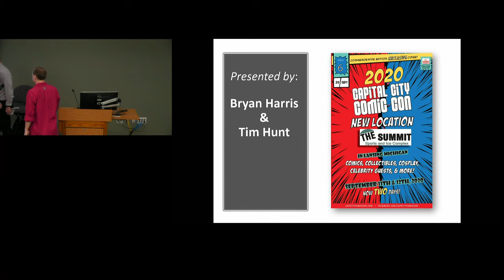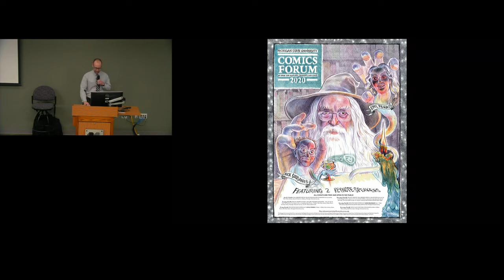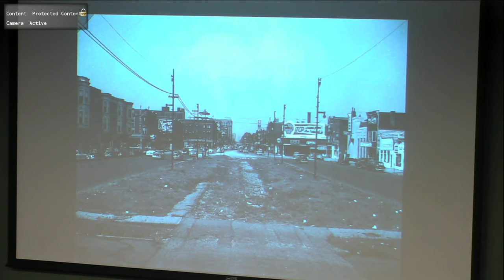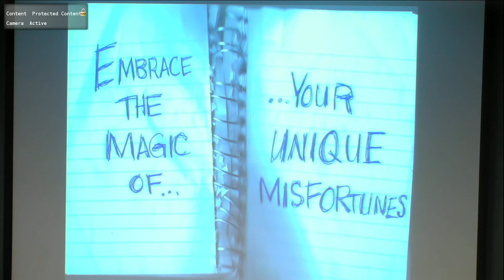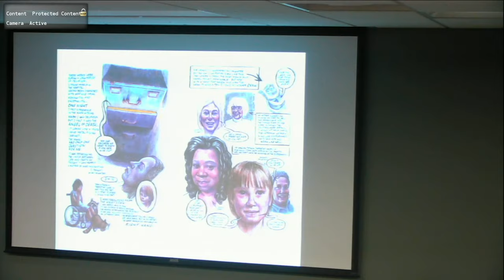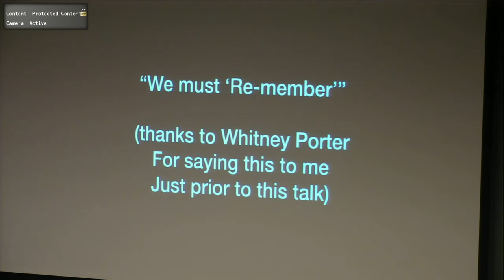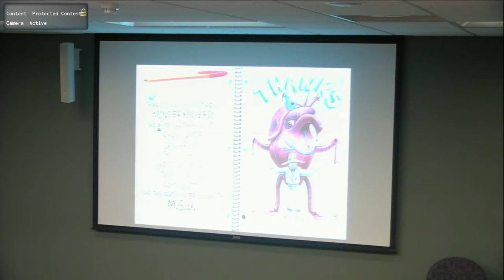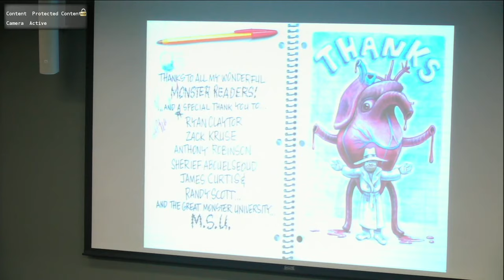Creator Keynote with Emil Ferris - MSU Comics Forum 2020